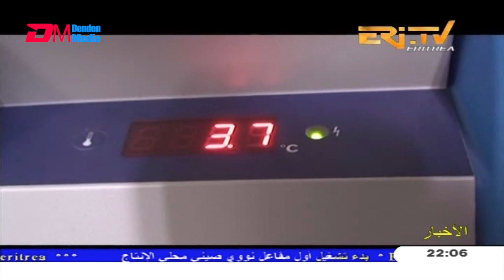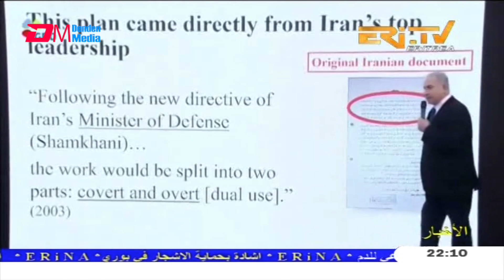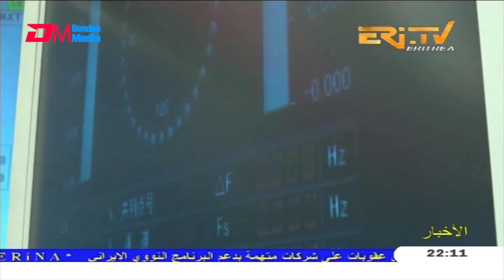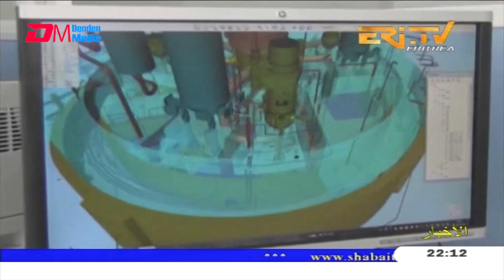Arabic Evening News for November 29, 2020 - ERi-TV, Eritrea